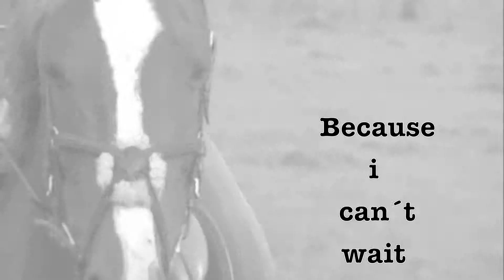Work it harder, make us STRONGER !